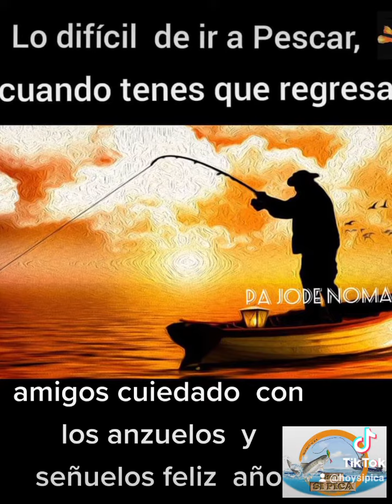cuidado amigos con los anzuelos y señuelos